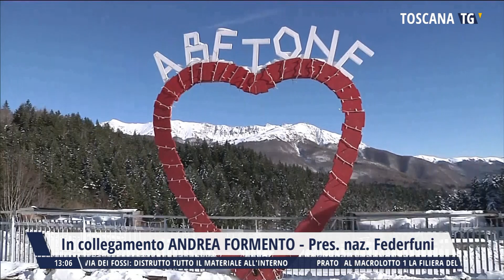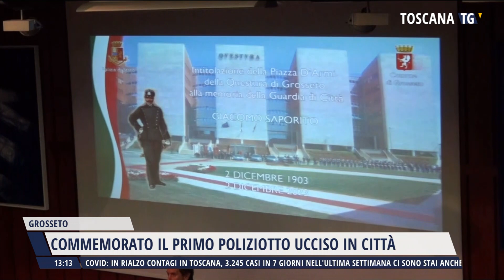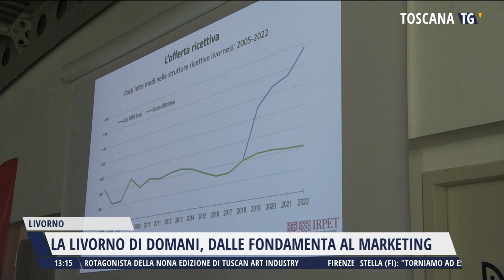2023-12-07 TG MERIDIANO